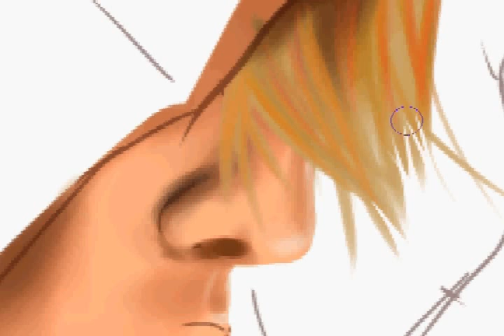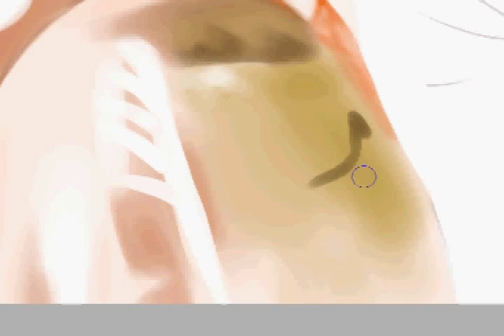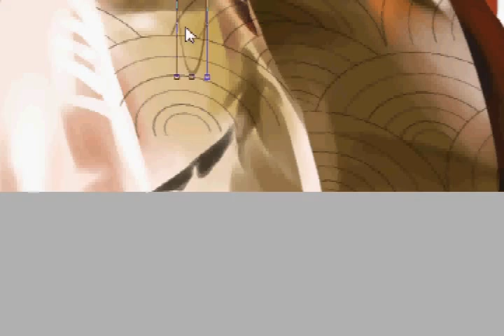Jain Art / GD-One of a kind Drawing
GD SOLO2 One of a kind